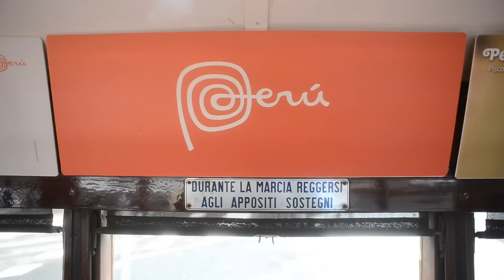Tram Peru Feeds your Soul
Lo mejor de nuestra gastronomía, historia y música se lucieron por las calles de Milán para el deleite de nuestros compatriotas y residentes en Italia